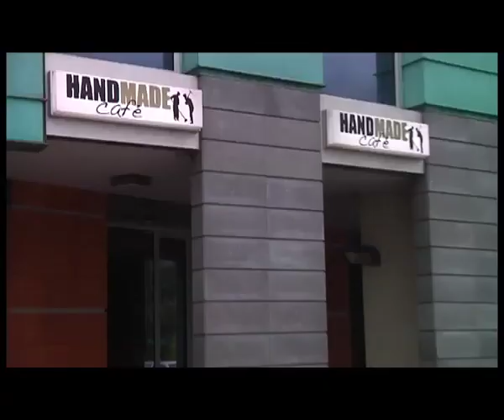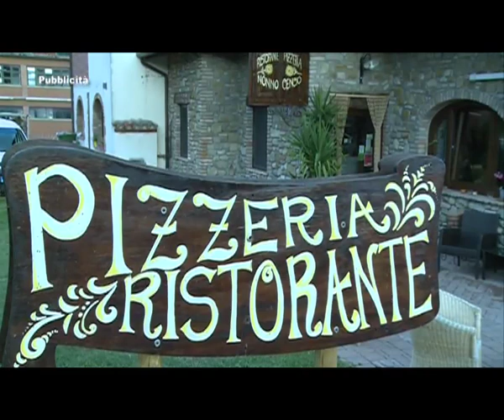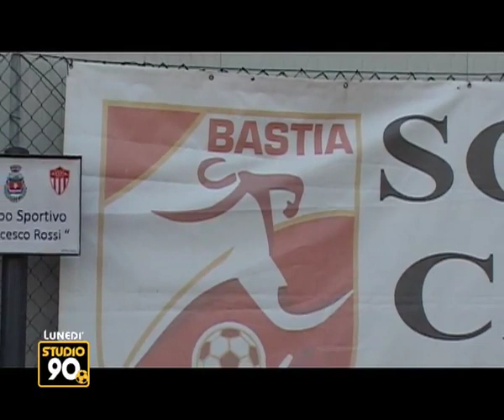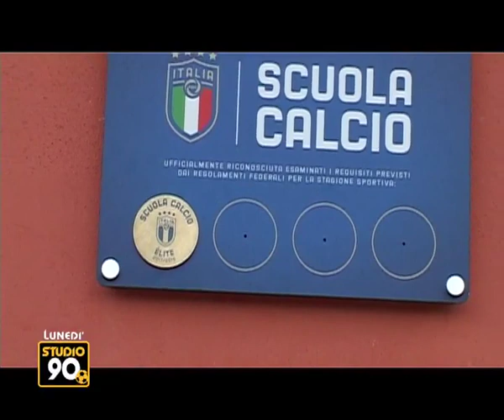Studio 90 Lunedì - 10a puntata -23/10/18 - Dalla Concessionaria Satiri Auto Trevi-PG)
Programma di approfondimento sportivo. Condotto da: Fabio Meattelli In studio: Giacomo Bevilacqua, Stefano Bagliani e tanti altri ospiti